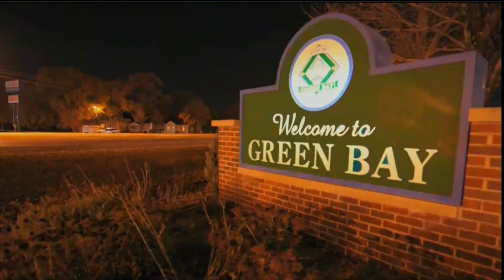NBC Sunday Night Football intro 2020 TEN@GB